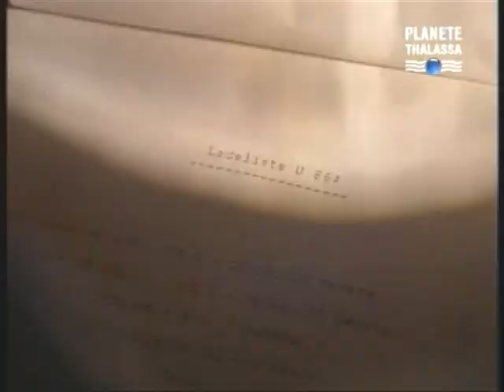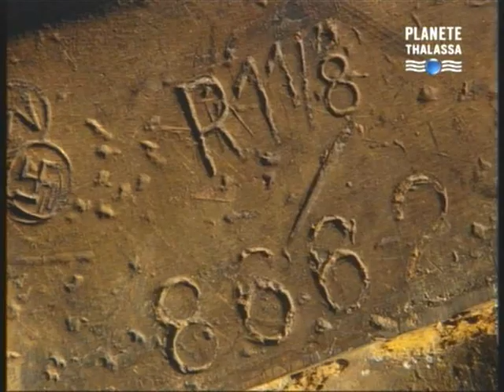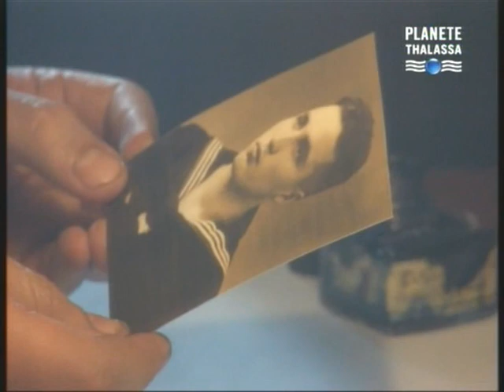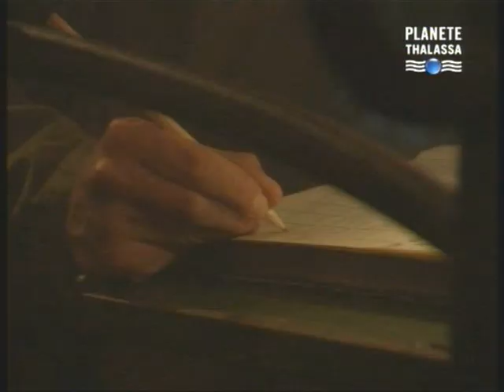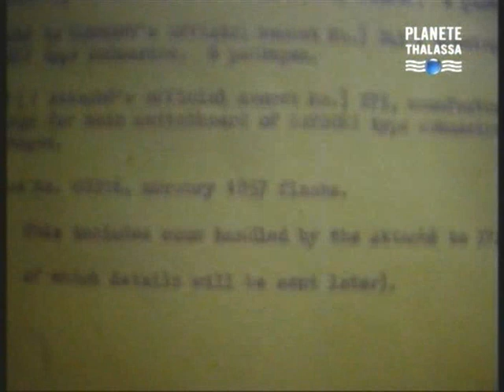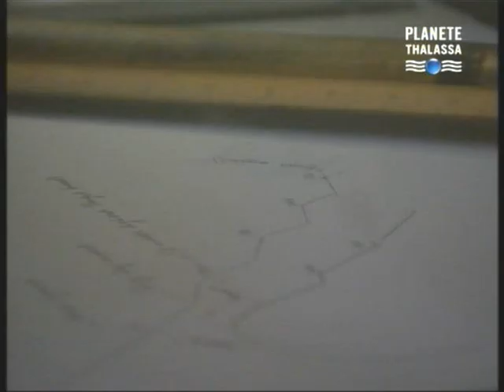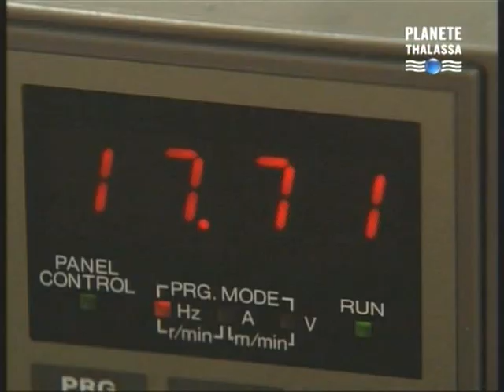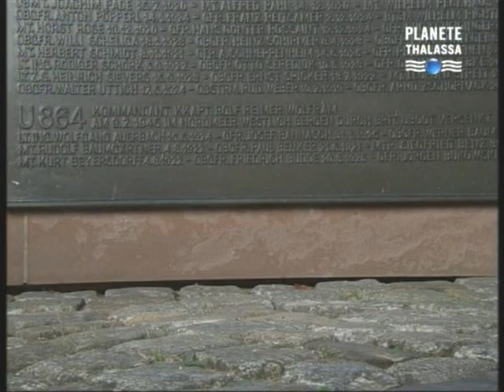U864 LE SOUS MARIN D'HITLER